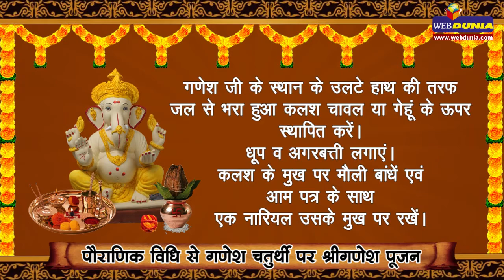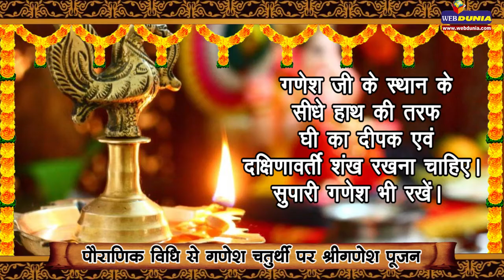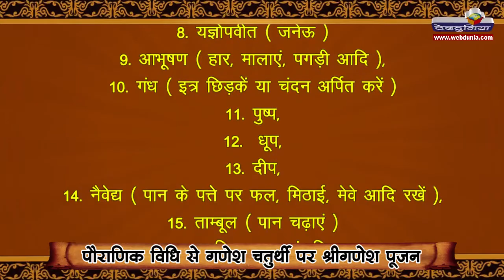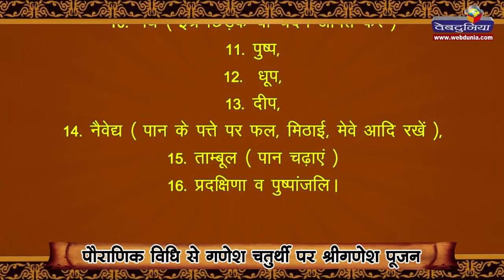गणेश पूजन की पौराणिक विधि Ganesh Chaturthi - Pujan Vidhi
गणेश चतुर्थी पर श्रीगणेश का पूजन पौराणिक विधि से किया जाएं तो अति उत्तम होता है...जानिए इसकी विधि, मंत्र और षोडशोपचार